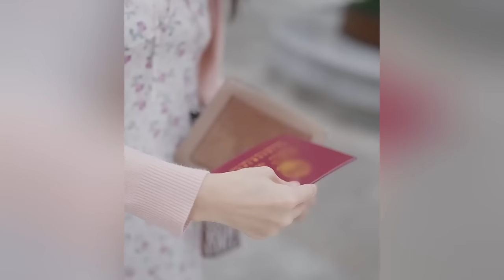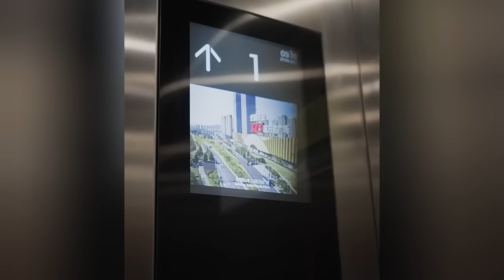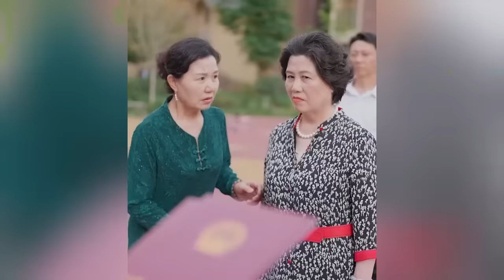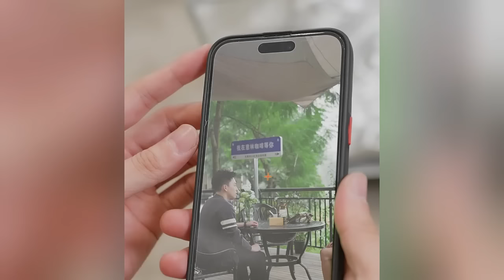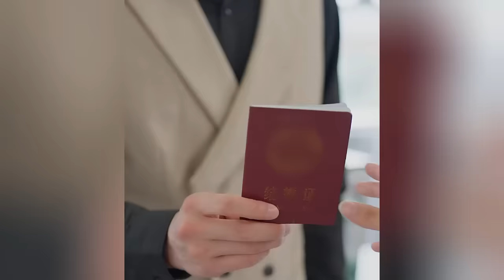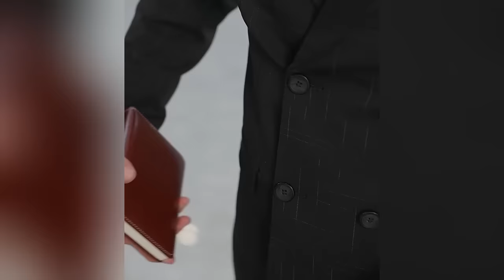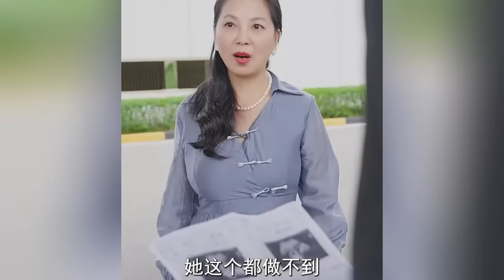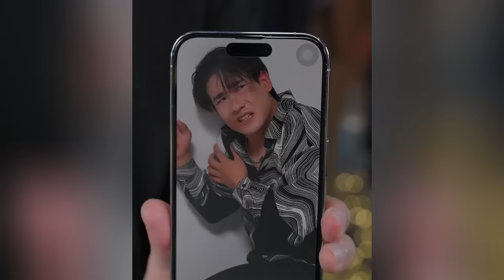【Full】女孩花5000塊包養總裁當老公，不料婚後總裁老公天天要親親抱抱舉高高，還要夜夜激情纏綿，簡直太羞羞！短劇 drama